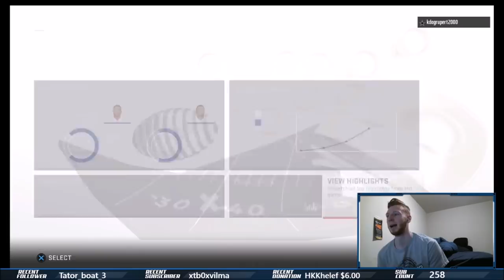Madden 19 Pro Gameplay- How to Beat Cross Man | K-Aus Madden Coaching Ep. 2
150 LIKES for ANOTHER Episode of K-Aus Madden Coaching

In this Madden 19 Gameplay Video, I show you guys an awesome comeback victory as well as how to beat cross man in Weekend League.